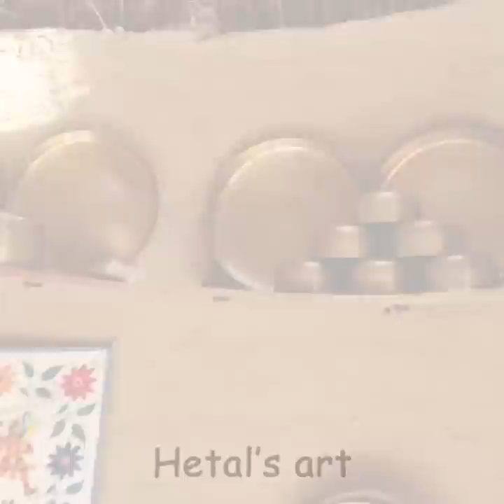Build 19th Century Home & Lifestyle - Free Space Transformation